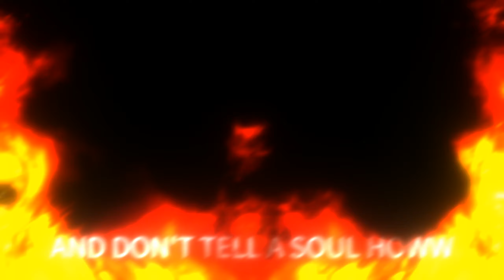Henri Werner - Burned [NCS Lyrics]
Следим за ритмом/follow the rhythm
сделано В  развлекательных  целях/
 the video is made for relaxed

[NCS / Arcade]
•  / ncsarcade